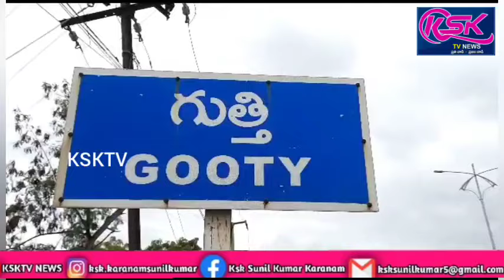గుత్తి రిజిస్టర్ కార్యాలయంలో సర్వర్ మొరాయించడంతో ఇబ్బందులు పడుతున్న ప్రజలు.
అనంతపురం జిల్లా గుత్తి సబ్ రిజిస్టర్ కార్యాలయంలో గత నాలుగు రోజులుగా సర్వర్ లో సాంకేతిక లోపం కారణంగా రిజిస్ట్రేషన్లు కాకపోవడంతో ప్రజలు ఇబ్బందులు పడుతున్నారు.రిజిస్ట్రేషన్ కి వచ్చిన విక్రయ, కొనుగోలుదారులు తిమ్మారెడ్డి మాట్లాడుతూ గత నాలుగు రోజులుగా సర్వర్ లో సాంకేతిక లోపం కారణంగా రిజిస్టర్లు నిలిచిపోవడంతో ఇబ్బందులు పడుతున్నామన్నారని ఇప్పటికైనా సంబంధిత అధికారులు స్పందించి వెంటనే సర్వర్లు పనిచేసే విధంగా చర్యలు తీసుకోవాలన్నారు.అనంతరం సబ్ రిజిస్టర్ మాట్లాడుతూ సర్వర్ ప్రాబ్లం వలన  రిజిస్టర్లు ఆలస్యం అవుతున్నాయని,ప్రభుత్వ పథకాలు వలన సర్వర్ బిజీ ఉండటం జరిగిందని, త్వరలోనే ఈ సమస్య పరిష్కారం అవుతుందని, ఇంకను అలాగే ఉంటే మా పై అధికారులకు తెలియజేసి సమస్యను పరిష్కరించేలా కృషి చేస్తామన్నారు.